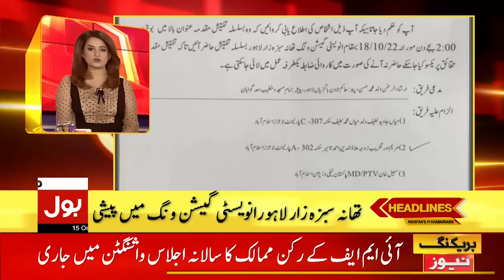Imran Khan Big Announcement | News Headlines At 7 AM | PTI Long March